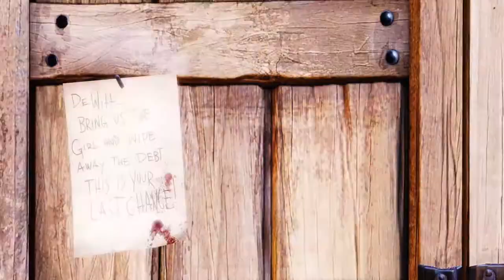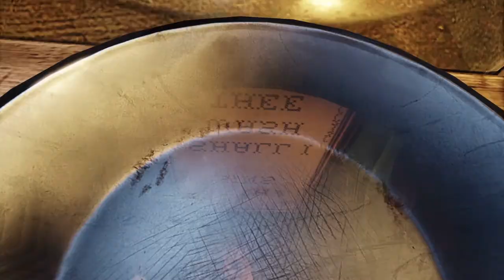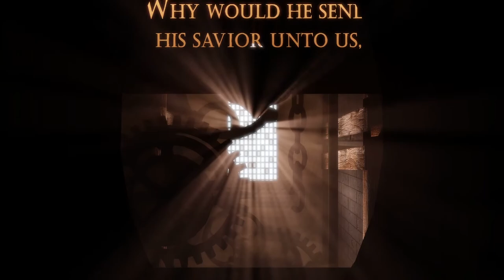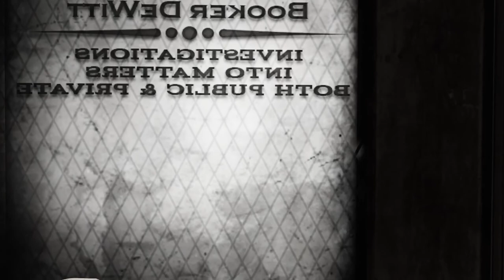Born Again Lebowski - BIOSHOCK INFINITE - PART 1